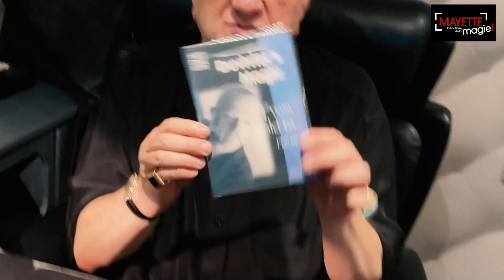Emission Fast & Magic #50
Voici l’émission Fast & Magic n°49 !
Des grands classiques, des tours pour enfants, des
promotions ou des clients satisfaits amateurs de magie,
tout ça, c’est dans le Fast & Magic !
Bon visionnage ! 👀
Vous pouvez acheter les tours présentés ici :

MAYETTE MAGIE 8, rue des carmes
75005 Paris – France
Tel: + 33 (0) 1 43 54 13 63
Métro : Maubert Mutualité (ligne 10)
Ouvert du mardi au samedi de 14h à 19h30